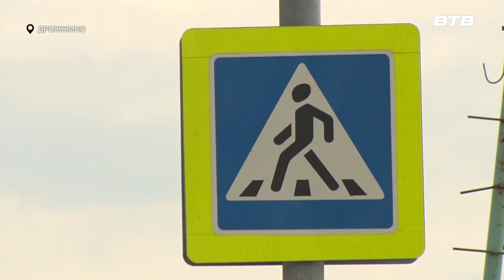РОКОВОЙ ПЕРЕЕЗД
Несколько дней назад в Дрожжино на улице Южная произошла трагедия. Нарушив правила дорожного движения, подросток выехал на пешеходный переход на велосипеде и попал под колёса грузовика.

Вместе с сотрудниками Госавтоиспекции наша съёмочная группа съездила в район рокового перехода и на месте посмотрела – можно ли было избежать трагедии.